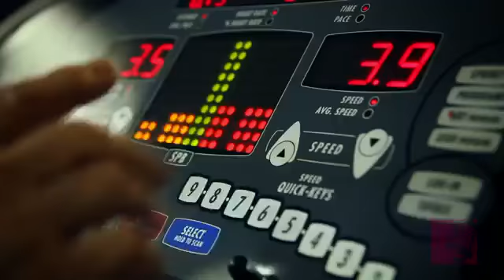Benefits of exercise | H Group Fitness Hub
Wellness is especially important as we age because regular exercise and proper nutrition can help prevent a variety of ailments.

Join H GROUP FITNESS HUB TODAY. Enjoy the health Benefits and explore the nature.
For registration call or Walk-in to H GROUP FITNESS HUB office Today at
Address : OPP. B K COLLEGE PV KATKAR NAGAR CHIKODI.